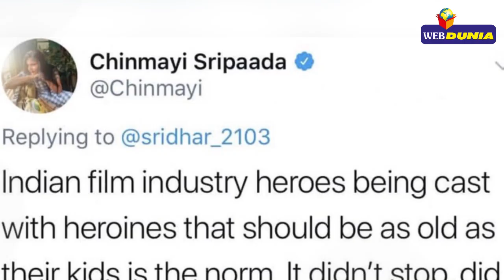Manmadhudu2Teaser చిన్మయికి చిక్కు.. మన్మథుడు2లో అది జరగలేదా?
Manmadhudu-2: Netizens troll directors wife